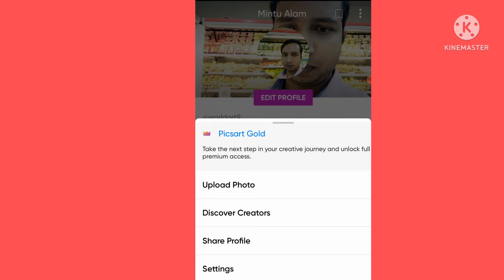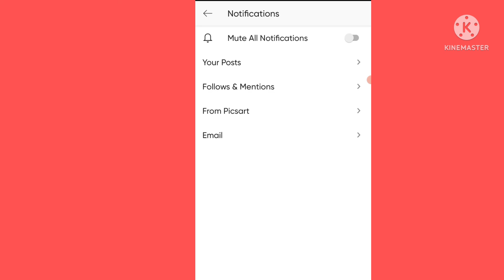How to Turn off PicsArt Notification | PicsArt Notification ko Kaise Band kare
How-To-Off-Picsart-Notification